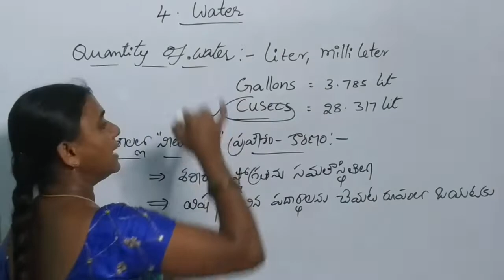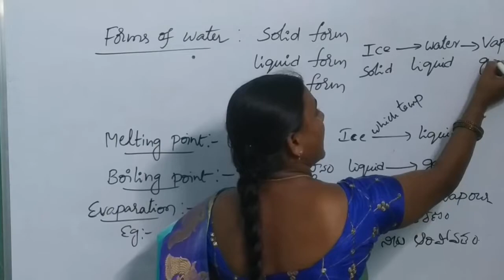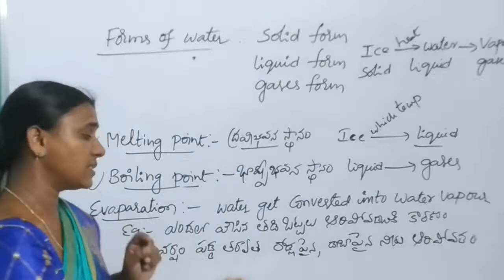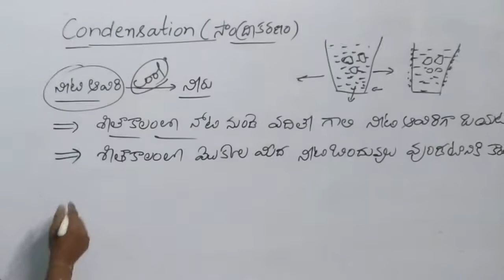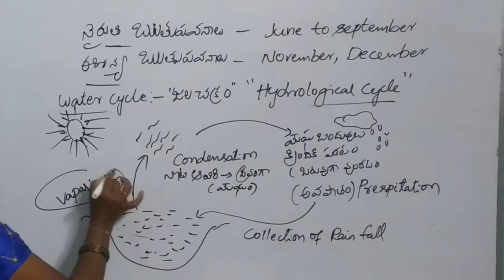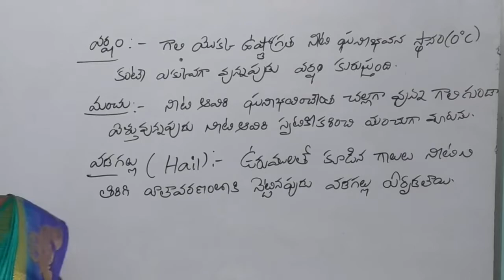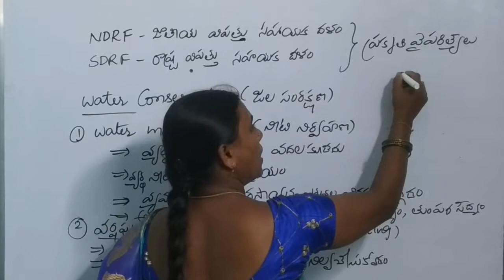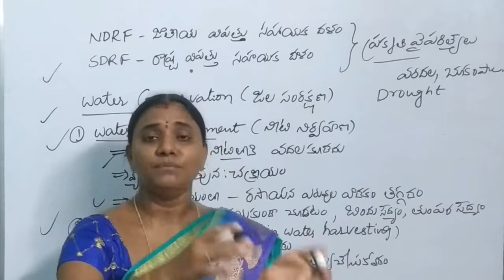6th Class సామాన్య శాస్త్రం | 4. నీరు Water